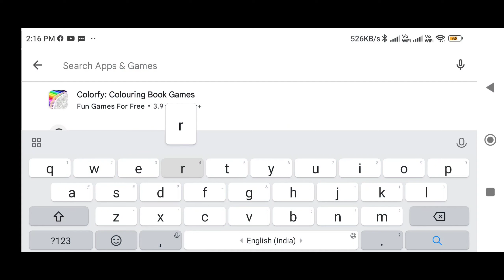Real Cricket™22 New Update Released - Full review 🤯||Critical bug fixes or not?🤔||Version 1.2🤩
@Real Cricket
@Nextwave Multimedia
@Technical Starji Gaming
@𝙂𝙖𝙢𝙞𝙣𝙜 𝙎𝙩𝙖𝙧𝙟𝙞
@MJK GAMING
@Jayesh Kotadiya
@SP THE RC GAMER
@Andro Gamerzz
@THUNDER GAMING™
@𝙑𝙏𝙓 𝙂𝘼𝙈𝙀𝙍 2.0
@𝙈𝙧𝟑𝟔𝟎 𝙂𝘼𝙈𝙄𝙉𝙂
@CricCraze Gaming
@ASK ABHI
@Bradman Gaming

ipl 2019
Ipl 2021
Ipl 2022
Last Over Thriller
ipl 2020
reunion honour
real cricket 20
360 degree shots
Rc 22 360 degree shots
500+ shots